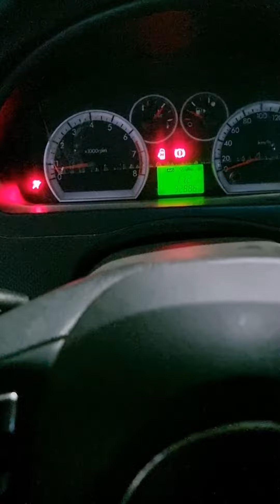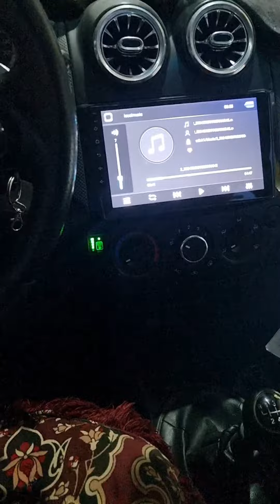Ravon R3 Gm tools 2x programma yozib berildi (Samarqandan Jizzaxga Tashrif)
🚘Stage proshivkalar📈⚡️🚀
🔧GBO-3-4 tamirlash
🔧Injiktor tozalash
🔧 GBO-3-4 ustanovka